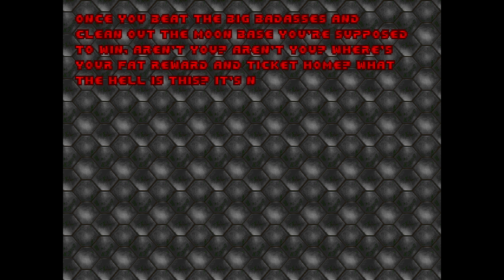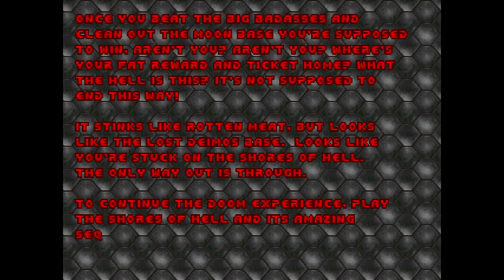DOOM (1993) | Knee Deep In The Dead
haha pew pew demon die

Ultra-Violence difficulty. Most secrets found